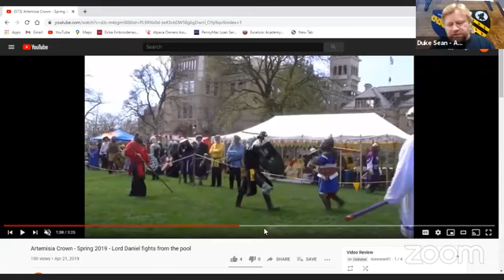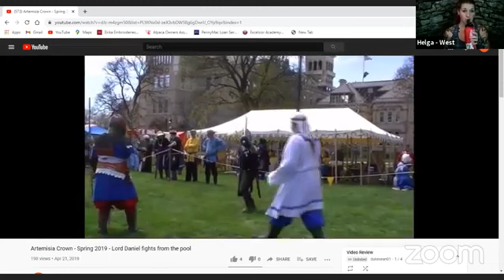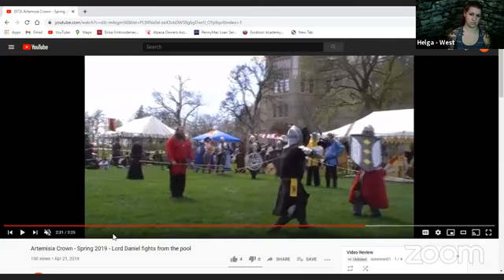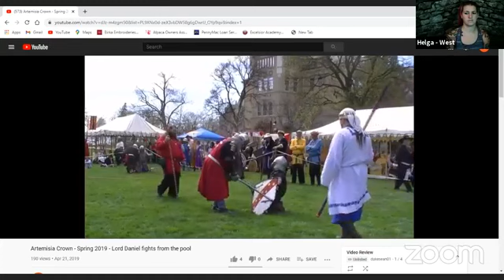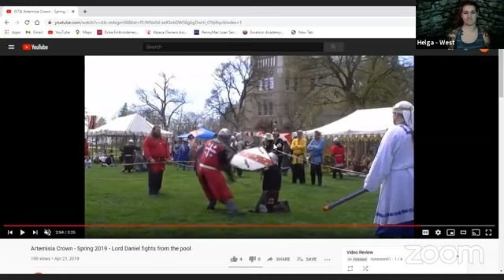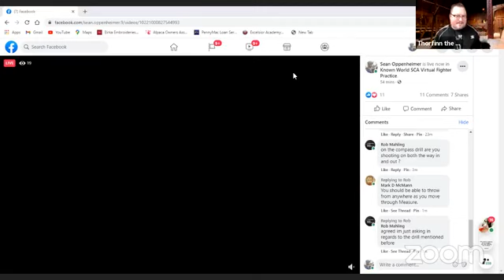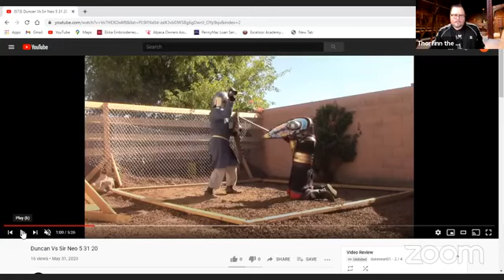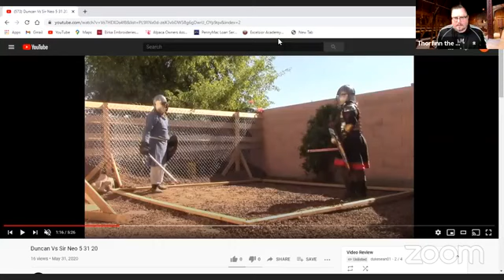How To Do Video Analysis - 11/23/20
A step-by-step process for getting the most out of watching fighting video and using YouTube tools to break down a fight.

Hosts: Duke Sean (Artemisia), Jarl Thorfinn the Cruel (West)
Special Guests: Duchess Sir Helga, Lord Daniel the Blind